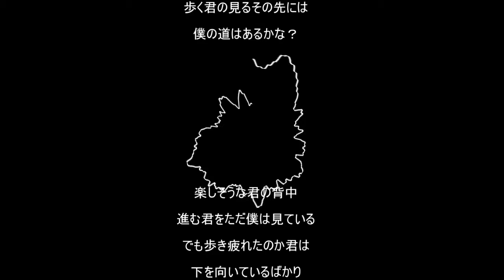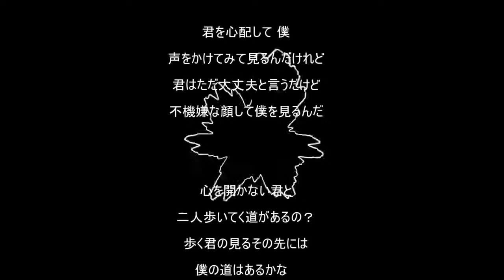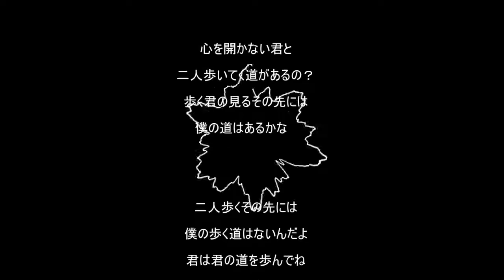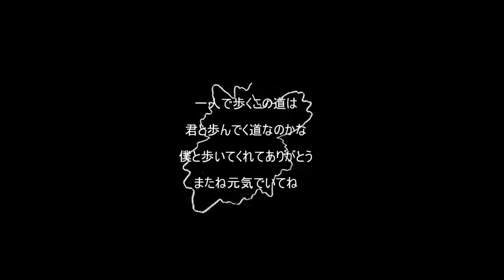GigaRush - 二人独り 【UTAUオリジナルソング】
友人からのリクエストで 最高に暗い曲を作ってみてと言われて
作ったら良さげなものができたので 言ってきた友人に歌詞考えてもらって作ってみました

友達のような恋人のようなあやふやな関係の二人をイメージして考えたそうです

作曲 GigaRush Twitter @RushGiga
歌詞 友人
UTAU音源 輪音イクト 戯歌ラカン